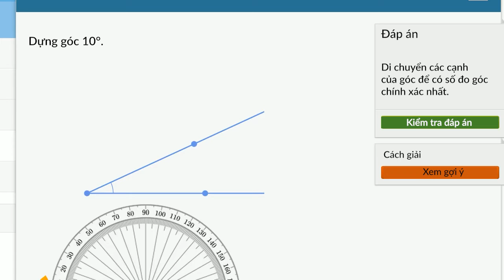67. Vẽ các góc - Toán THCS | KHAN ACADEMY TIẾNG VIỆT